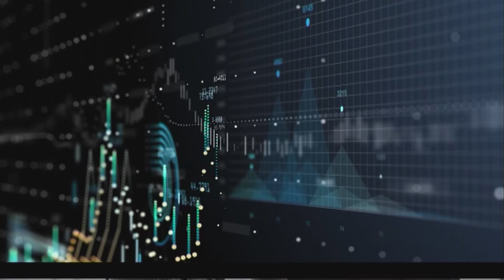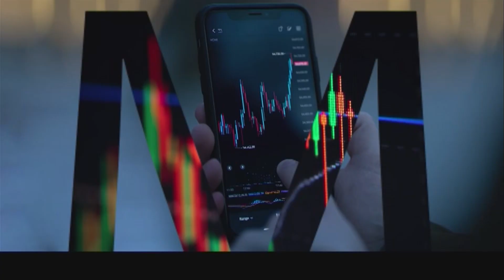WATCH: The Entrepreneurial SME | Kenokatha Farms Part 2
In the heart of President’s Park, Midrand, a testament to determination and agricultural innovation emerged in 2018 – Kenokatha Farms. Spanning 2.5 hectares, with 1.5 hectares dedicated to cultivating high value crops such as mangetout peas, baby marrows, spring onions, broccoli, and cauliflower. Host Rams Mabote speaks to CEO and Founder, Quinty Rabophala on how moved from offering services of consultation to other farmers to owning her own small scale farm in Gauteng.